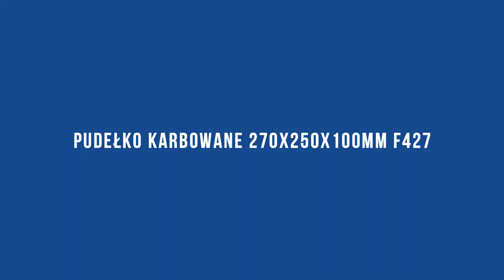Pudełko karbowane 270x250x100mm f427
Pudełko tekturowe ze specjalną karbowaną fakturą prezentuje się znacznie lepiej niż tradycyjne opakowanie. Dzięki temu możemy stosować je do pakowania wytworzonych artykułów, które trafią następnie na półki sklepowe. Wyróżniające się opakowanie sprawi, że klienci zwrócą większą uwagę właśnie na twój produkt.